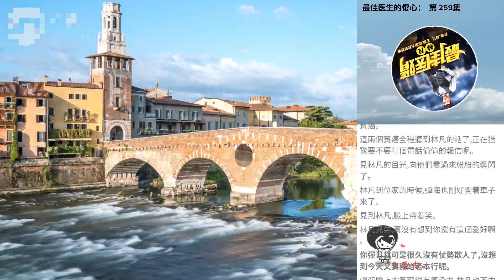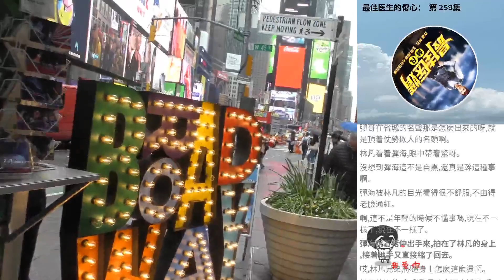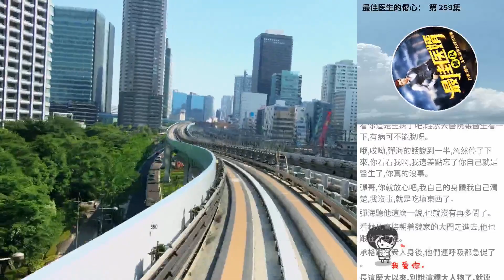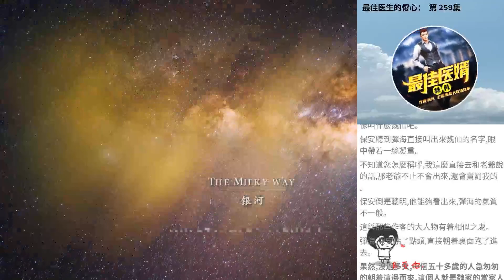最佳醫生的傻心： 第 259集